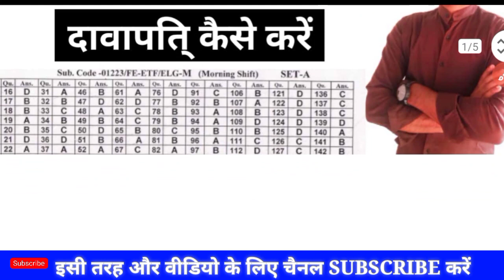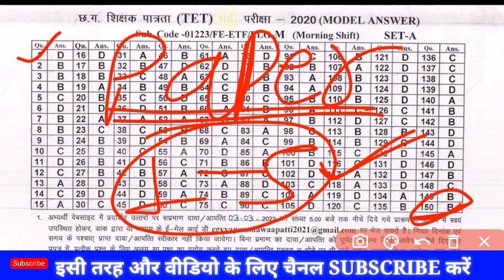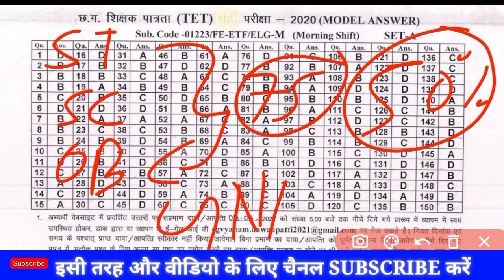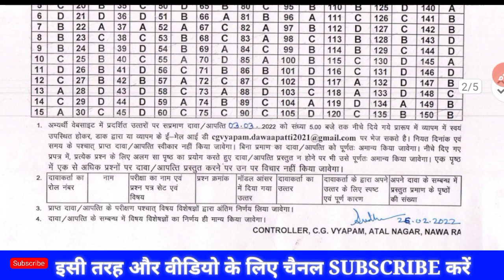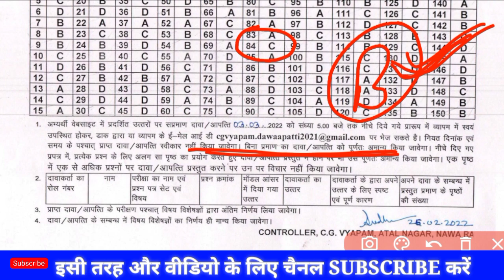CG TET 2022 मॉडल उत्तर जारी | छ.ग. टीईटी 2022 MODEL ANSWER जारी | CGVYAPAM TET RESULTS | By Shiv Sir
इस वीडियो में cg vyapam food Inspector का current notification दिया गया है । साथ ही मॉडल उत्तर दिया गया है । साथ ही cg tet 2022 का मॉडल उत्तर के बारे में बताया गया है।

* इस चैनल में New job vacancies के बारे में बताया और अपडेट दिया जाता है । पल - पल से अवगत कराया जाता है ।

* इस चैनल में 11 वी, 12 वीं की chemistry तथा basic chemistry के बारे में बताया / सिखाया जाता है ।